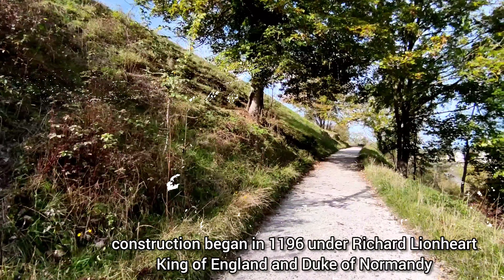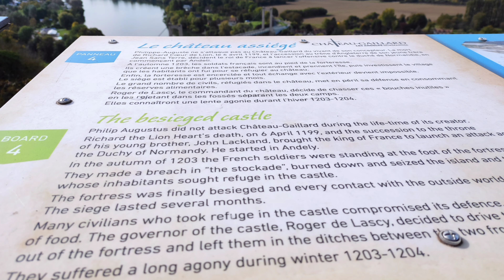4k virtual walk at Château Gaillard with Prince Lui & friends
hello friends 🥰

Château Gaillard (French pronunciation: ​[ʃɑto ɡajaʁ]) is a medieval castle ruin overlooking the River Seine above the commune of Les Andelys, in the French department of Eure, in Normandy. It is located some 95 kilometres (59 mi) north-west of Paris and 40 kilometres (25 mi) from Rouen. Construction began in 1196 under the auspices of Richard the Lionheart, who was simultaneously King of England and feudal Duke of Normandy. The castle was expensive to build, but the majority of the work was done in an unusually short period of time. It took just two years and, at the same time, the town of Petit Andely was constructed. Château Gaillard has a complex and advanced design, and uses early principles of concentric fortification; it was also one of the earliest European castles to use machicolations. The castle consists of three enclosures separated by dry moats, with a keep in the inner enclosure.

for more information about Les Andelys tourist spots👇check the web
Tourist office - New Normandy
Les Andelys tourist information office
2 rue grande - 27 700 Les Andelys

highlights
0:00 intro with friends
0:19 virtual walk to the castle
2:54 featured friends
3:07 more friends
3:22 photos